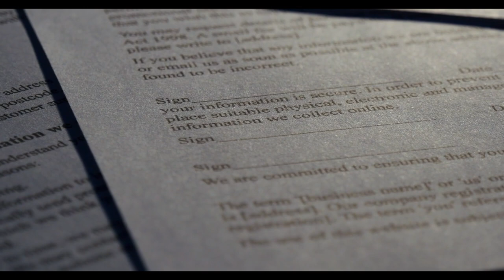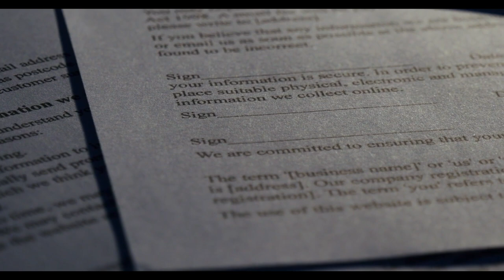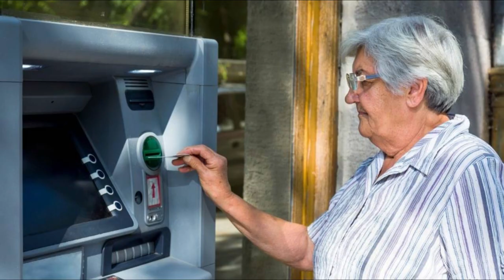Bütün emeklilere tek seferlik 15 bin TL ek ödeme yatacak